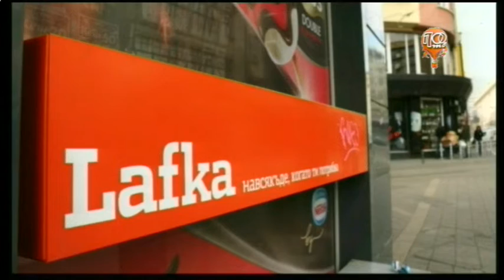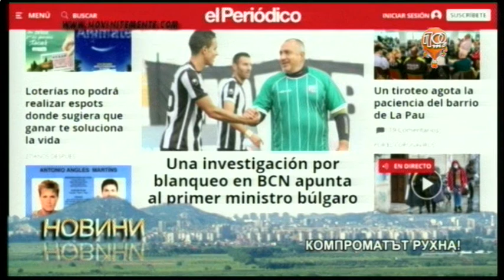Пловдивските новини от 24 02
Новинарска емисия на ПОТВ от 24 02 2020